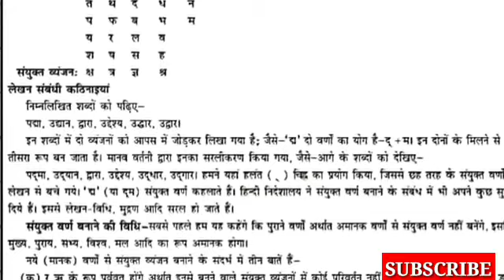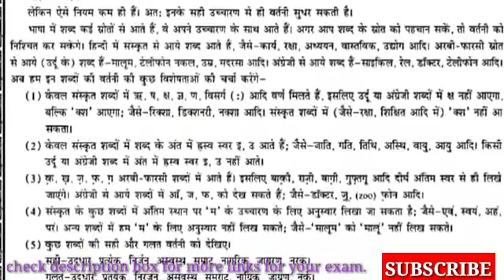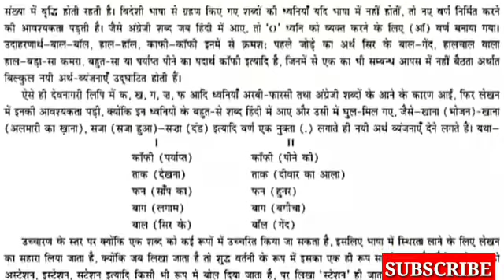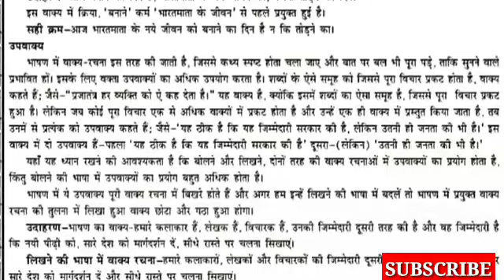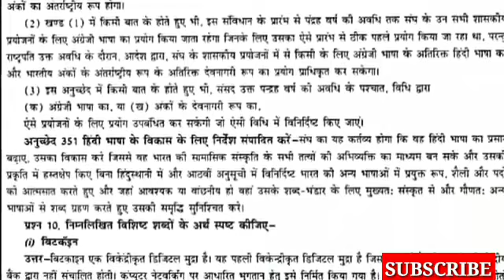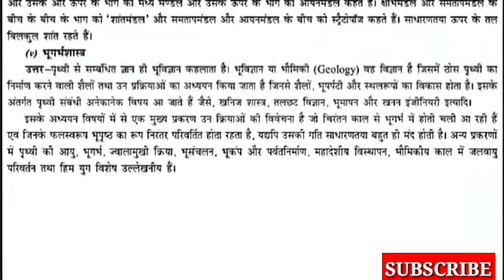BHDLA 135: हिंदी भाषा विविध प्रयोग : Solved assignment answer 2019-20 :FREE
khatabook, Hago, vmate, learning, fanfight
BHDLA135 solved assignment 2020
BHDLA135 assignment pdf
ignou solved assignment free pdf
ignou solved assignment all subjects
ignou latest update
ignou lecture in hindi

NOTE:-
You can also exchange the pdf with another subject if you have.